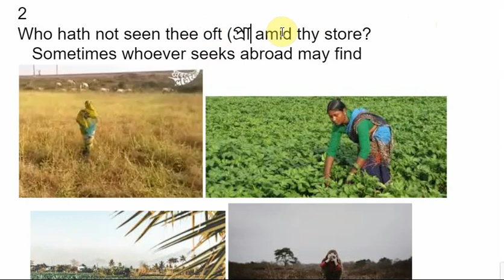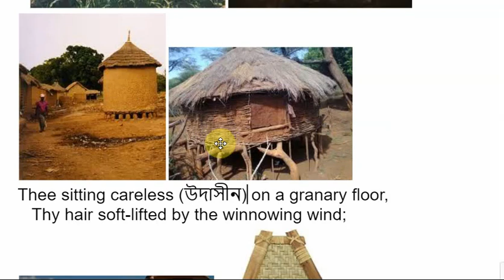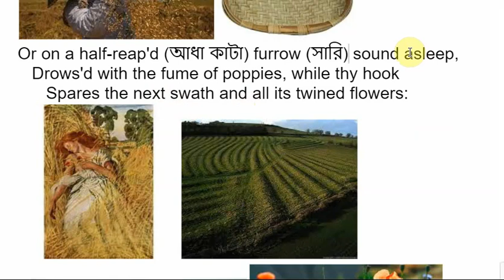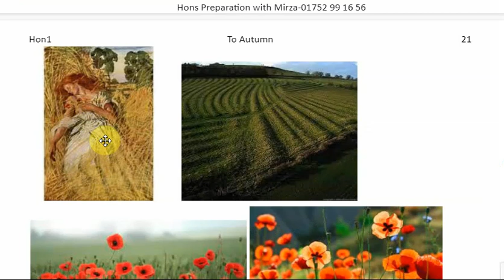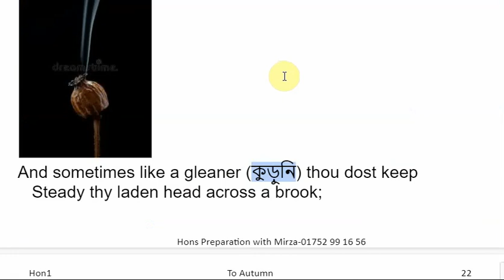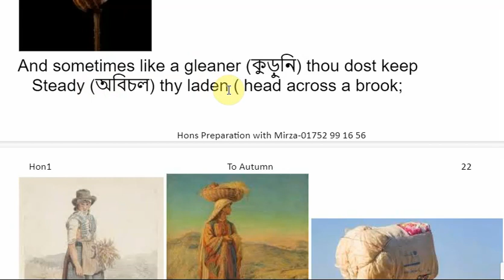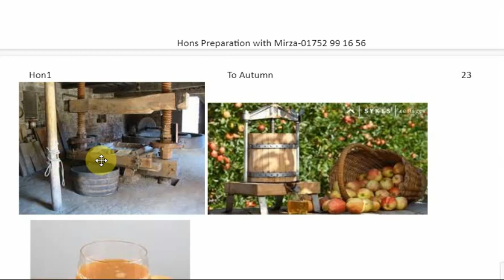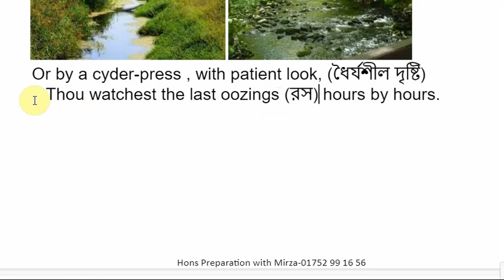TO Autumn 2nd Stanza